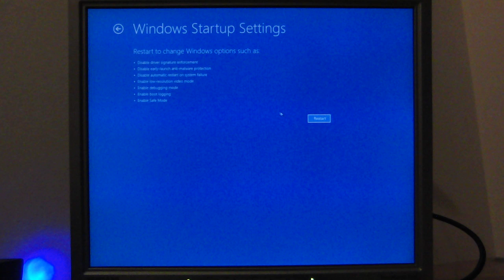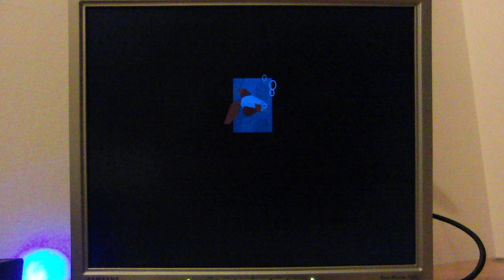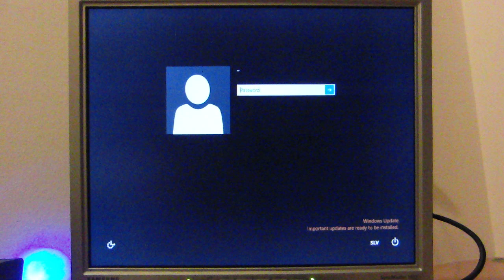Starting Windows 8 in Safe Mode